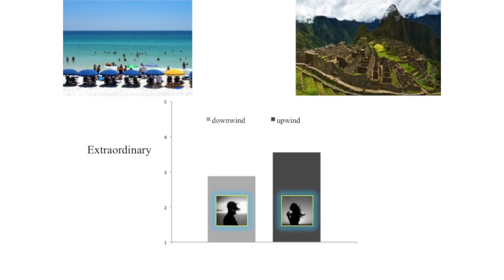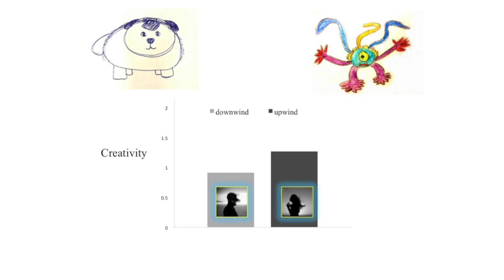Anoosha Izadi, PhD/Marketing, C.T. Bauer College of Business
GRaSP Talk
The impact of wind direction on consumer creativity